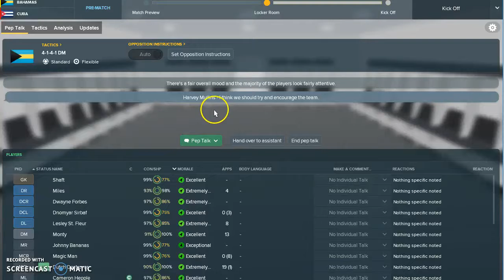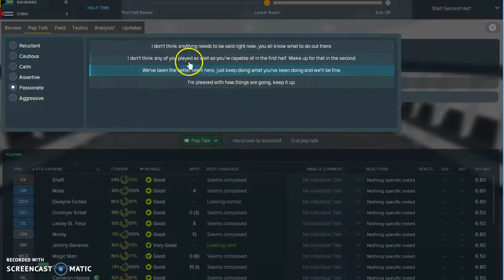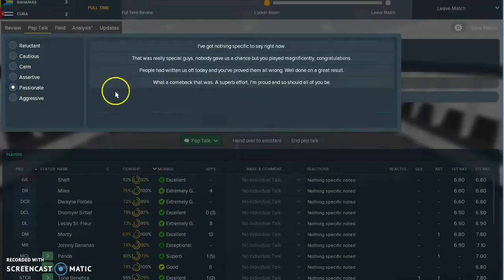Friendly vs Cuba